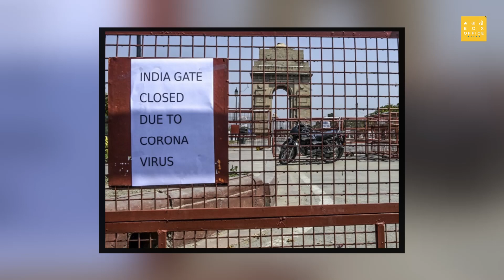कुशल बद्रिकेचं Special Song | Zanzanit 5 | Entertainment News | Marathi Box Office